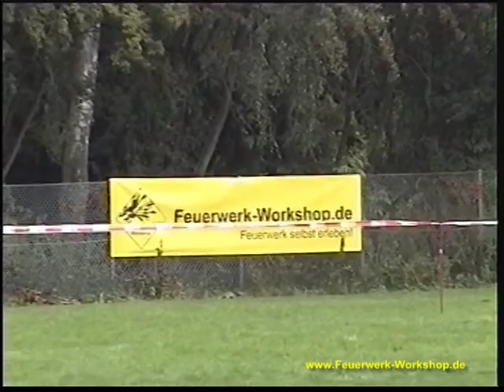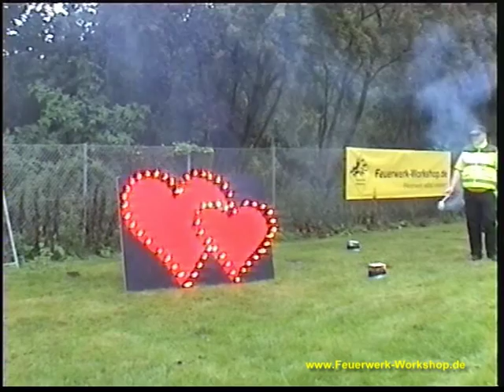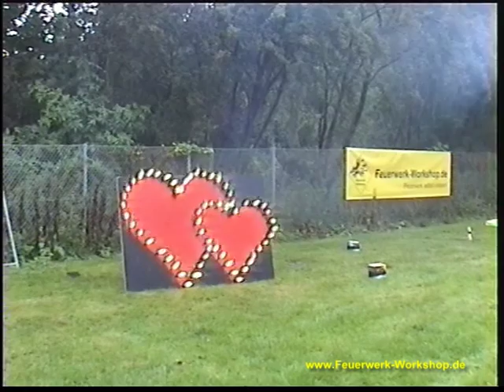Feuerwerk Workshop Nr 44 - Hamburg Pioneers vs Oldenburg Knights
Feuerwerk Workshop Nr. 44 bei den Hamburg Pioneers - Hamburg Pioneers vs Oldenburg Knights.
Weitere Informationen über diese Veranstaltung, das Spiel und Newsmeldungen der Hamburg Pioneers finden Sie direkt auf der Seite

Möchten Sie selber an einem Pyrotechnik Workshop teilnehmen oder eine der Veranstaltungen besuchen, finden Sie alle aktuellen Events.

Möchten Sie Ihren Heiratsantrag ebenfalls unvergesslich und besonders gestalten? Stellen Sie Ihre "Frage" in Form eines kleines Feuerwerks

Und wenn Sie einen runden Geburtstag vor sich haben, können Sie ebenfalls interessante pyrotechnische Angebote finden!